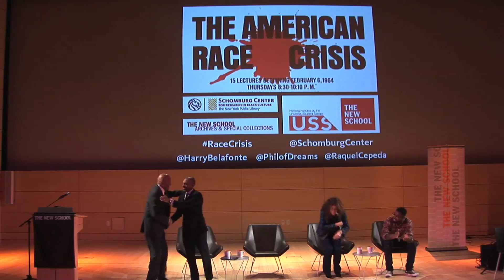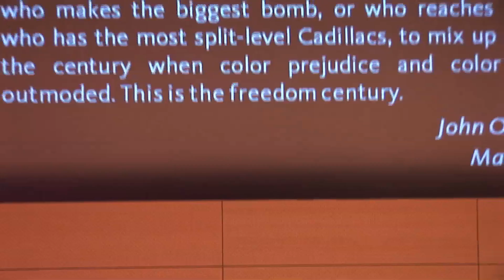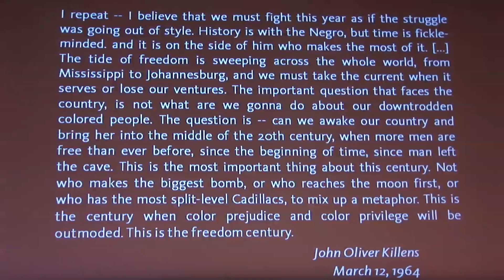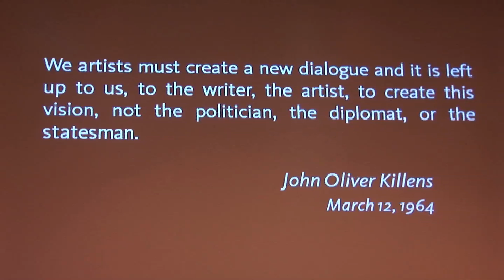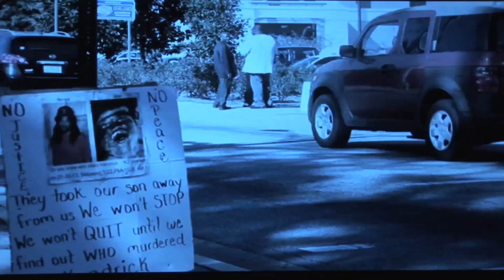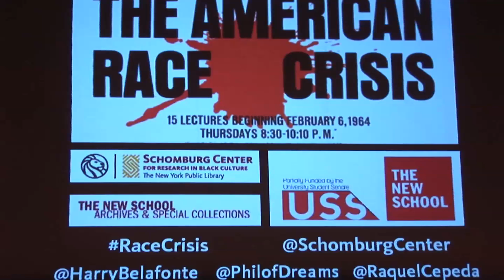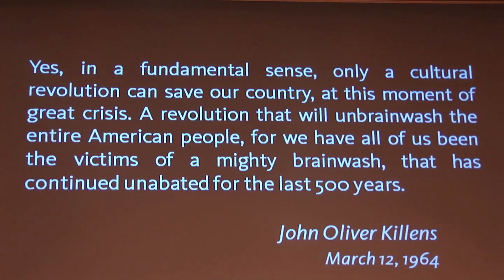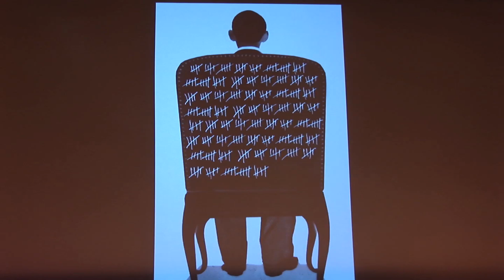VOICES OF CRISIS: The Crisis Continues | The New School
In 1964, The American Race Crisis lectures brought to The New School leading figures from the civil rights movement. Speakers included Martin Luther King, Jr., Roy Wilkins, James Farmer, Ossie Davis, Louis Lomax, and John Killens, among others. Now, fifty years later, VOICES OF CRISIS tells the story of the American Race Crisis lecture series, featuring exclusive audio, from the series. Through photographs, documents, transcripts, and audio recordings, including a question and answer with Martin Luther King, Jr., the exhibition sheds light on the behind-the-scenes context of these historic lectures.

How have activists from the civil rights era passed the torch to those fighting for justice and equality today? Join Harry Belafonte, actor and longtime activist; Phillip Agnew, director of the Dream Defenders; and Raquel Cepeda, journalist and filmmaker, in conversation with Dr. Khalil Gibran Muhammad, director of the Schomburg Center for Research in Black Culture, The New York Public Library.

All events are co-curated by the Schomburg Center for Research in Black Culture, The New York Public Library; and The New School. Dominque Howse, Event Design and Programming; Clarisse Rosaz Shariyf and Ladi'Sasha Jones, Schomburg Center, Event Co-Curators.

Made possible with support from: The New School Archives & Special Collections; The Schomburg Center for Research in Black Culture, The New York Public Library; The New School for Jazz and Contemporary Music; The Sheila C. Johnson Design Center at Parsons The New School for Design; The New School University Student Senate; The University Social Justice Committee.

Wednesday, February 26, 2014 at 6:30 pm
Langston Hughes Auditorium Schomburg Center, 515 Malcolm X Boulevard, New York, NY